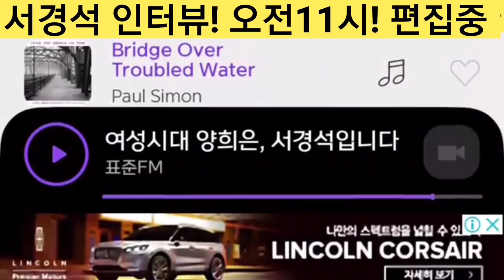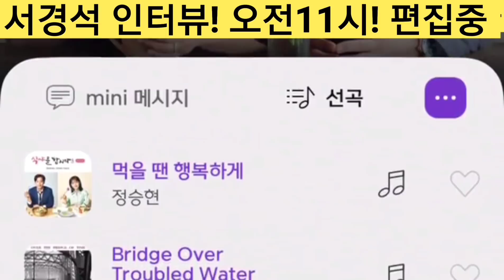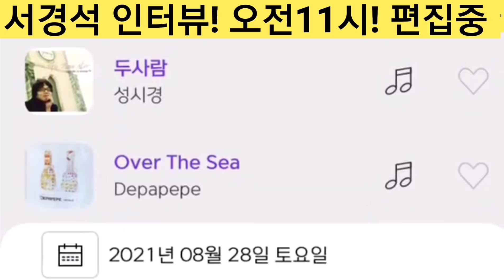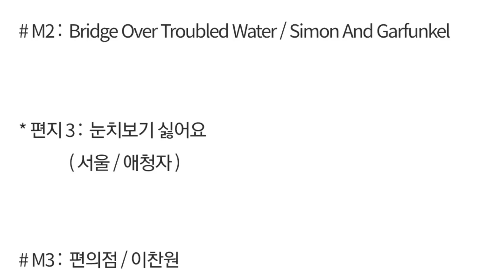[이찬원 편의점 'MBC 여성시대' 8월 28일(토) 방송|오전 11시 8분 서경석 인터뷰& 편집중| 서경석은 이찬원을 2번정도 봤다고| 서경석이 말하는 이찬원은? ○○○최고]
이찬원 MBC 여성시대 방송